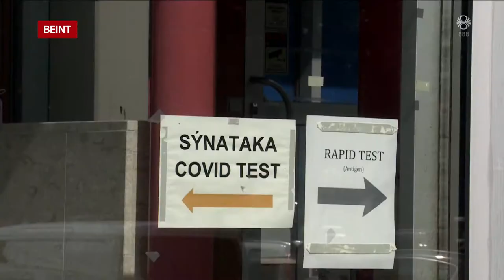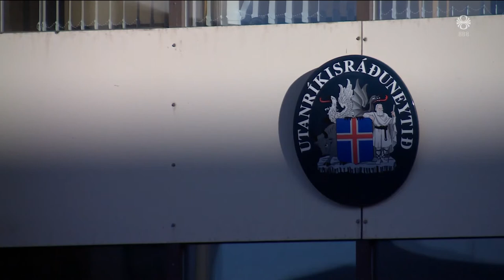Fréttir - 06. ágú 2021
Fréttir RÚV frá 06. ágúst 2021 - Efnisyfirlit:
00:01:21 „Rosalegt“ ef grípa þarf til aðgerða
00:06:31 Buguð af álagi og manneklu
00:08:00 Komin að þolmörkum í greiningu sýna
00:09:30 107 covid-smit
00:11:13 Áhrif þess að Ísland er rautt
00:13:20 Niðurstaða í næstu viku um skólahald
00:14:56 Gróðureldar í Bandaríkjunum
00:16:47 Vilja að hættumat verði gert í Varmahlíð
00:18:56 76 ár frá kjarnorkuárásinni á Hiroshima
00:21:28 Hinsegir hjólaskautadiskó